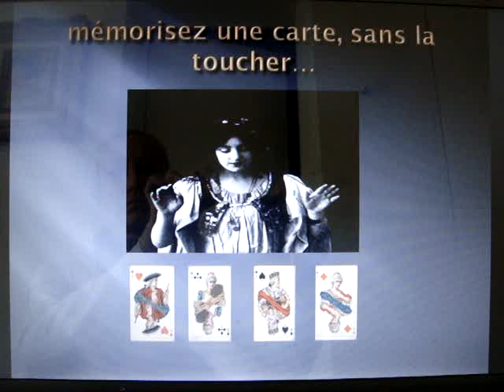vivez une expérience unique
expérience unique ésotérique .